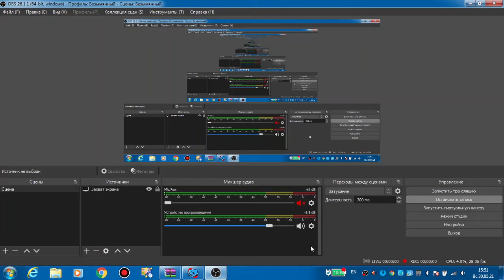south but everyone forgets the lyrics and says a lot of random arrows (bot can't do it lol)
yep.
this is not a mod!